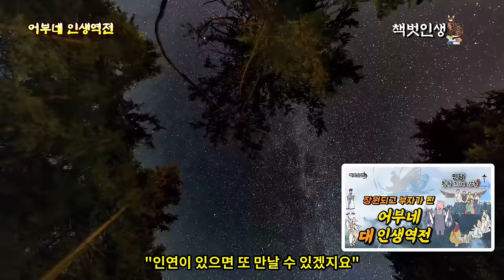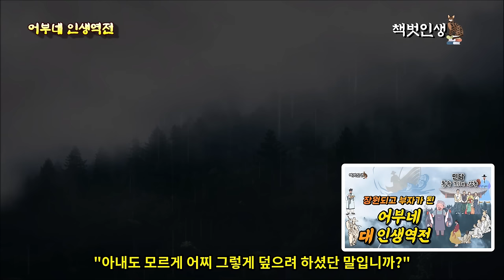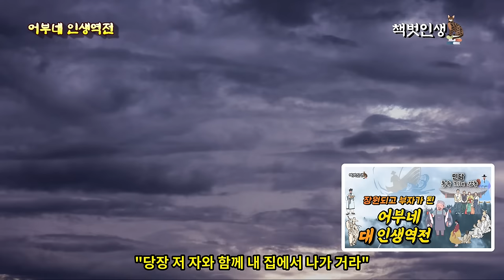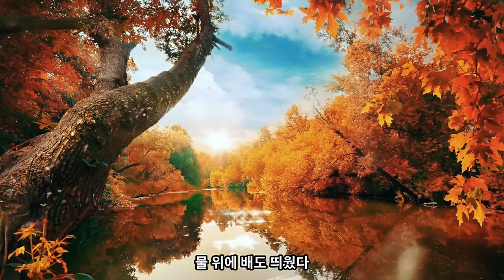Ep. 07 민담⎮ 어부아들이 일궈낸 감동과 교훈의 장원급제 이야기⎮야담, 전설, 중간광고없는 30분 연속 옛날이야기⎮책벗인생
■ 이 이야기는 총명한 어부의 아들이 양반자제들의 놀림을 무릅쓰고 힘들게 공부하여 장원급제하는 내용으로 구전되는 설화입니다.
과거급제를 간절히 바라던 어부의 아들이 각고의 노력끝에 신분을 속이고 끝내 장원급제하여 대갓집 사위가 되지만 대갓집 대감이 마련한 잔치에서 어부가 부른 뱃노래로 신분이 들통나 위험에 빠지게 되자 대감 딸의 슬기로운 지혜로 위기가 모면되어 모두가 잘 지내게 되는 내용으로 귀결됩니다.

이 설화는 당대 민중들의 신분상승을 위한 바람과 희망, 그리고 그들의 벼슬아치들과 양반에 대한 조롱이 고스란히 담겨 있습니다. 이 설화를 즐기는 이들은 양반자제들 보다 월등히 뛰어나고 총명한 어부 아들이 양반자제들을 곯려 주고, 장원급제까지 이뤄내는 전개 속에서 통쾌함을 느끼게 됩니다. 하지만 자신의 신분이 틀통날까 봐 늘 노심초사한 어부의 아들이나 자식의 미래를 위해 벽장 속에 숨어 지내기까지 하며 시골양반 교육을 받고 있는 어부의 비현실적 상황의 모습이 현실의 상상력을 극대화시키므로 비통함도 느낍니다. 그러나 어부아들이 이긴 바둑내기에서 얻은 큰 재산으로 마련한 한양에서도 본 적 없는 으리으리한 양반집에 대감과 그 부류의 친구들을 초대하여 잔치를 벌이며 연못에 배를 띄워 뱃노래를 흥얼거리며 향락을 누리는 어부를 보여 줌으로써 모든 것이 오해였다는 것으로 진실이 가려집니다.  그럼으로써 대감과 그의 부류들이 추구하고자 하는 이념과 가치관을 인정하고 공고히 해 주는 듯 하지만 어부가 뱃노래를 선창하고 대감 부류들이 '어기여차,어야디여라' 라고 뱃노래를 따라부르는 결말 속에서 민중은 그들 위에서 맘껏 비웃고 조롱하고 있음을 알 수 있습니다.

이 설화를 통해 어부아들의 장원급제로 인한 통쾌함을 얻을 수도 있지만 한편으로는 당대의 계급사회나 지금 현시대의 양극화가 뚜렷한 차이가 없다는 사실에 조금은 답답할 수도 있습니다. 하지만 이 설화가 나타내려한 강력한 힘, 즉 양반부류인 그들 위에 우뚝 선 '민중의 조롱'이 있었기에 계급층이 지향하는 세상에 대하여 조롱할 수 있는 우리들의 강력한 힘을 기대해 봅니다.

 이 설화는 우여곡절 속에서 인물들이 보여준 지혜와 깨달음, 그리고 강한 인내와 끈기, 꿈을 이루고자 역경을 헤쳐나가는 모든 과정들이 감동과 교훈으로 자리할 것입니다.

*본 영상은『세계 민담 전집』 '신동흔엮음' 의 민담 한 편을 '참고'하였습니다.
*본 영상은 민간에서 전해내려오는 구전설화를 '참조'하여 직접 각색한 내용입니다.

본 영상은 내용의 본질을 훼손하지 않는 범위 내에서 제 나름의 해석과 구상으로 새롭게 다듬고 각색한 2차 저작물임을 밝혀둡니다.

*영상 사용 배경음악 : 유튜브오디오라이브러리
*사용한 무료 이미지 출처: Pixabay, Pexels, 미리캔버스의 무료이미지